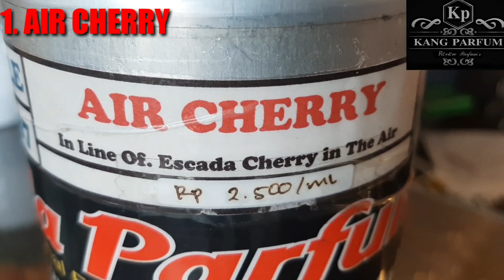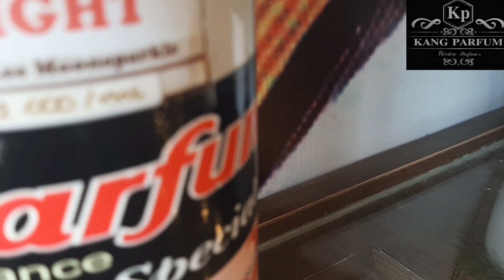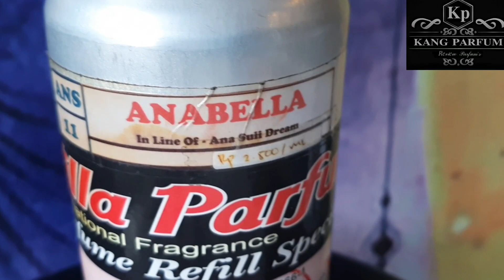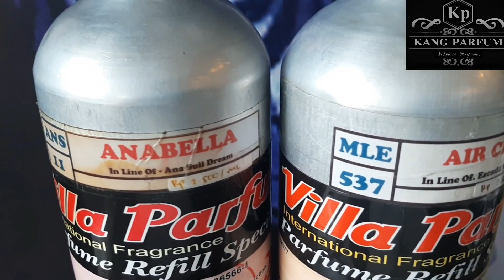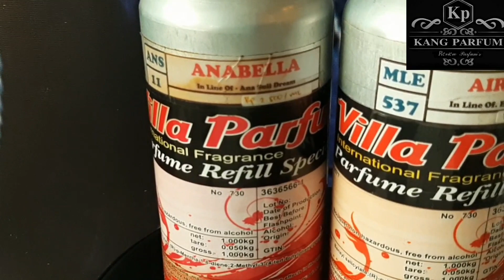PARFUM REFILL FAVORIT ANAK SEKOLAH💕ELEGANT💥MODERN💥MODISH💥WANGI NAMPOL💯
Hallo akang dan eteh

Pilihlah AROMA yang membuat kita lebih PERCAYA DIRI DAN LEBIH DISUKAI LAWAN JENIS KITA.

JANGAN LUPA

KOMEN

Karena SETIAP HARI akan selalu UPDATE JENIS PARFUM TERBAIK YANG COCOK UNTUK KALIAN
 Dan akan banyak pengetahuan tentang PARFUM supaya kalian LEBIH PINTAR DAN AHLI DALAM MEMILIH AROMA PARFUM